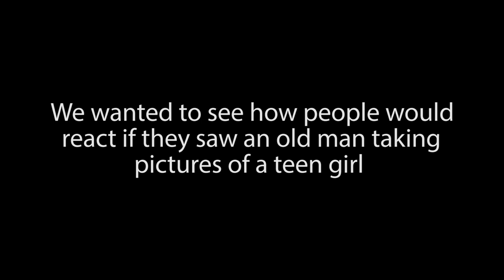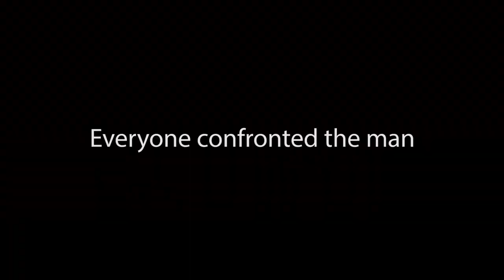Strange Man Takes Pictures Of Teen. What Happens Is Shocking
I decided to conduct a social experiment seeing how people would react if they saw a creepy man taking pictures of a teen. The results were shocking!

This is an awareness video meant to be educational.